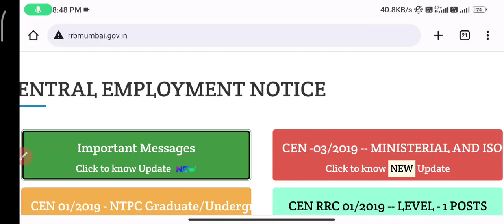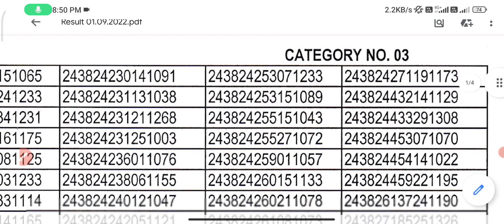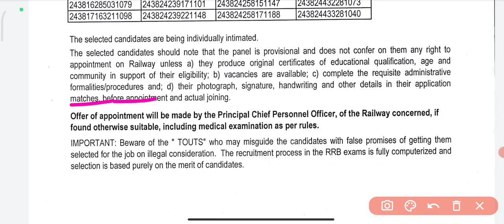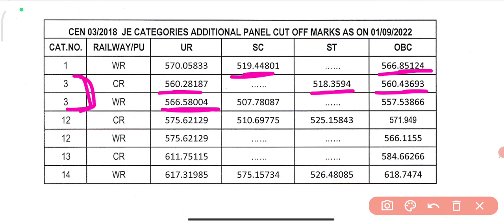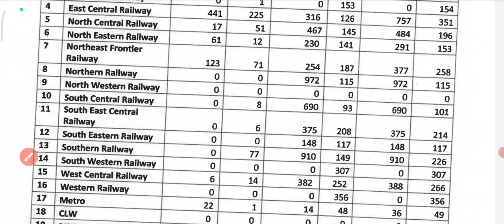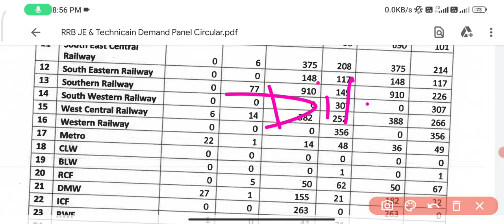rrb JE MUMBAI ZONE WAITING LIST CLEAR | RRB JE BIG ADDITIONAL panel जारी | je division allotment